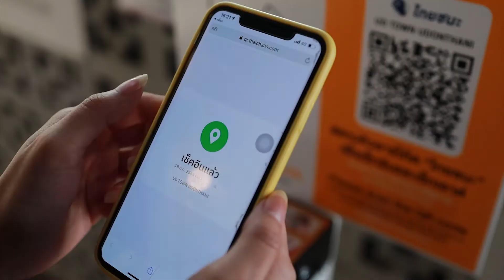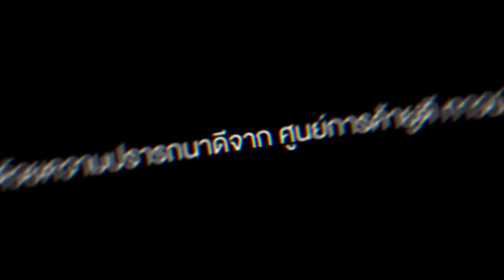มาตรการป้องกัน COVID -19 UD Food Center UD TOWN